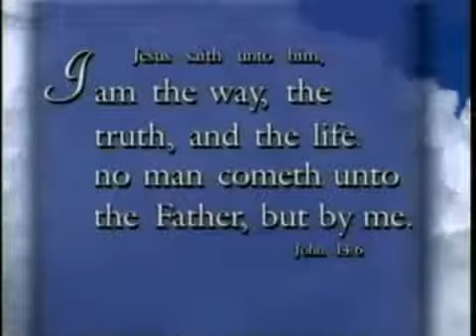Atheist College Professor dies and sees hell and demons It changed his life, Part 2